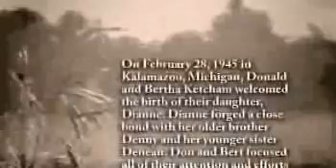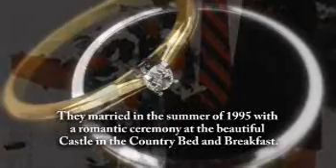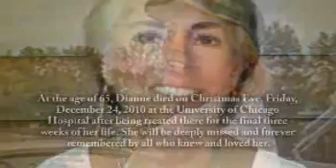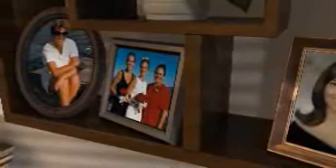Dianne Vanden Bussche - Life Story Digital Video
Life Story Funeral Homes present the life of Dianne Vanden Bussche of Allegan, MI. To read the obituary of Dianne Vanden Bussche, to read the full Life Story, or to leave a memory or comment, please